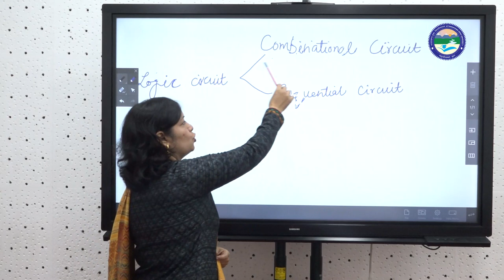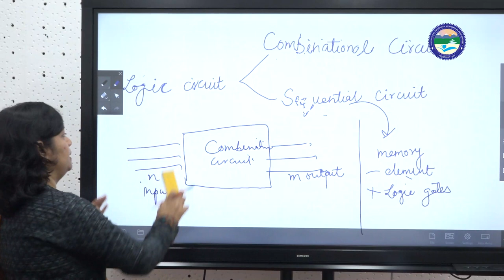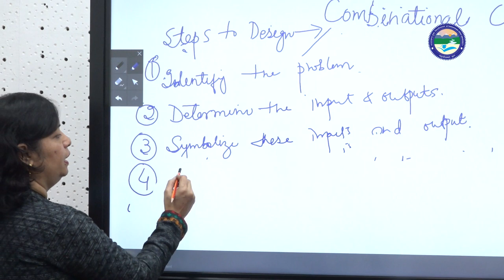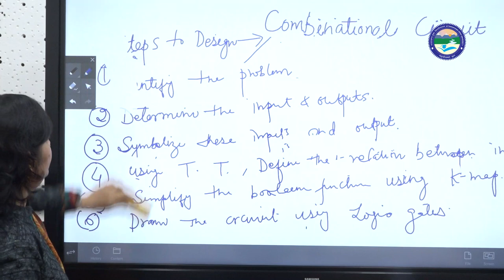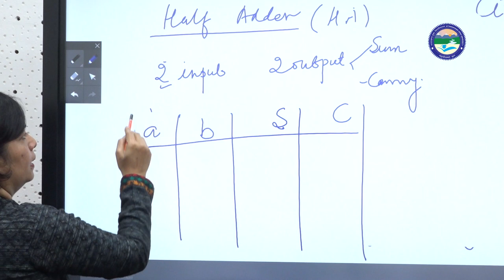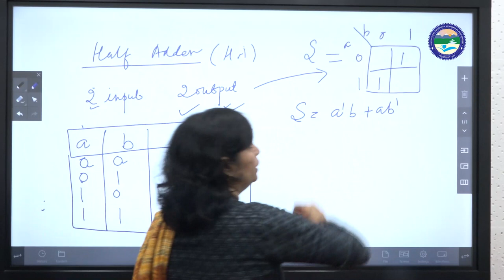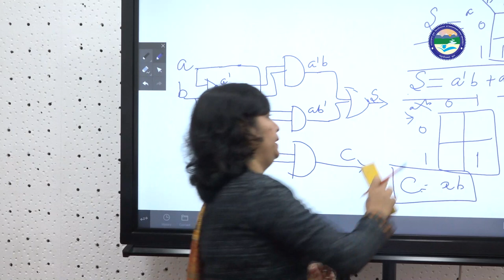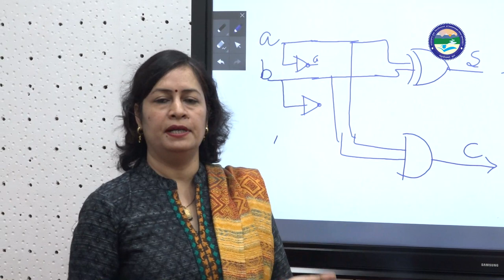Combinational Circuit (Digital Electronics)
By: Dr. Neelima Budhani